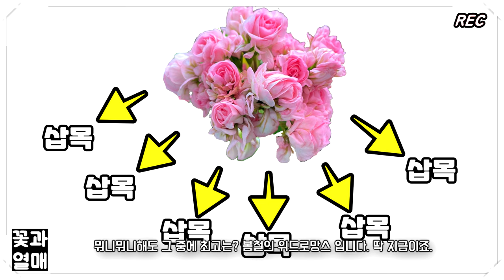(제라늄#165)_🌷4K_장미형 제라늄의 으뜸을 소개합니다. 봄철 화려함을 보여주는 최고의 장미형 제라늄! 🌱반려식물,한국제라늄,유럽제라늄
안녕하세요. 꽃과열매 입니다.
계절별 너무 아름다워 푹 빠지게 되는 장미형 제라늄! 위드로망스를 소개합니다.